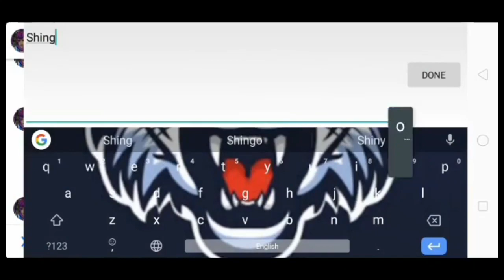BGTUBE PRIZE CREATING GOLDBAR TOWER IN MY ISLAND SKYBLOCK BLOCKMAN GO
Tags →BlockmanGo
Lvl up my island using 3 chest of gold bars 😍
We take 1hr to finish this

Believe me or not your choose :D

Make Sure To Download Blockman Go:Blockymods Now!!! it's free to download
That you can enjoy with your friends and new friends!!!
you can find friends at easy way in
Blockman Go: Blocky Mods
Enjoy with Your Friends now in
This Game Is a Mini Games THAT have a loot
of game!!!
App available in Playstore - AppleStore

UPLOADED BY: SHINGO BG
RECOMMENDED BY: NOTHING😧 ( LOL)